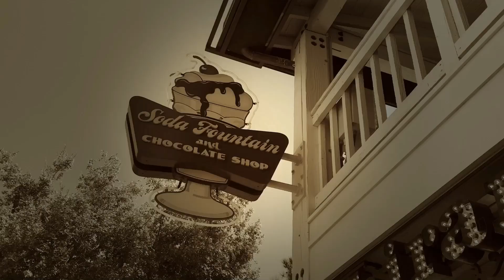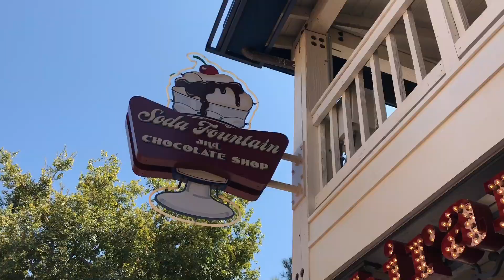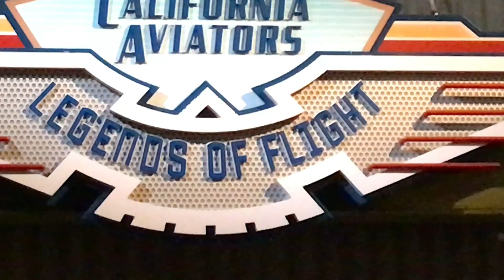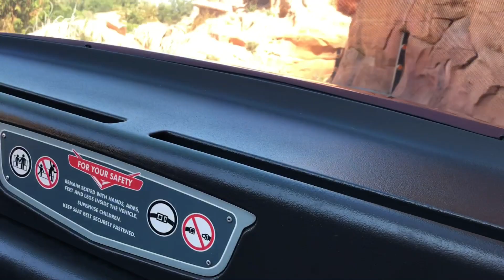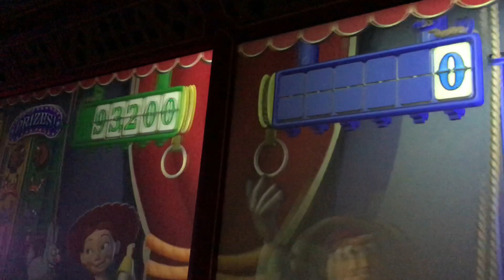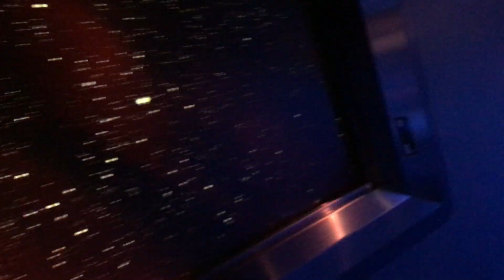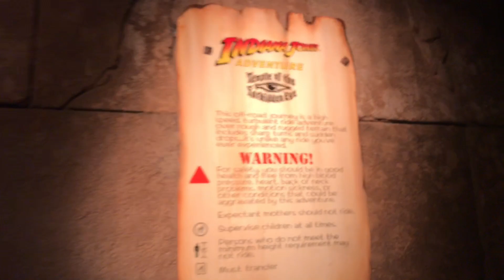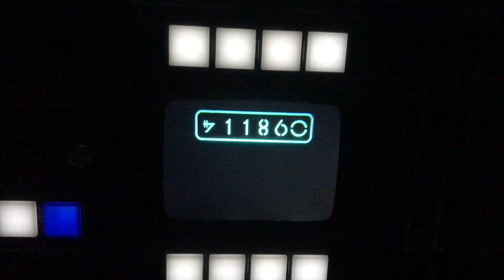Disneyland Vlog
Some footage from Disneyland